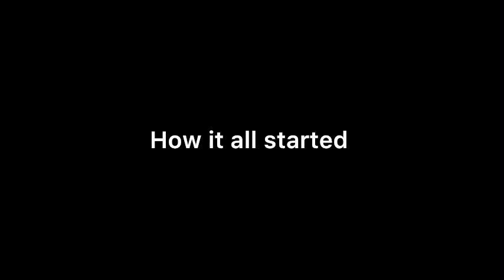Agreement na agreement 2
Na now we go know who be big boy. Time to refund money.